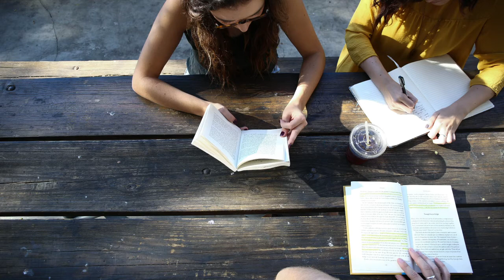Panel Four Highlights: Assessment for SEL and Social Justice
Video highlights from Panel Four of Salzburg Global Seminar's SEL and Social Justice program, part of the Education for Tomorrow’s World series.

Panelists:
•    Joanne McEachen, The Learner First
•    Jacob Sherson, Aarhus University
•    Jennifer Groff, Qatar Foundation

Moderator: Dominic Regester, Salzburg Global.